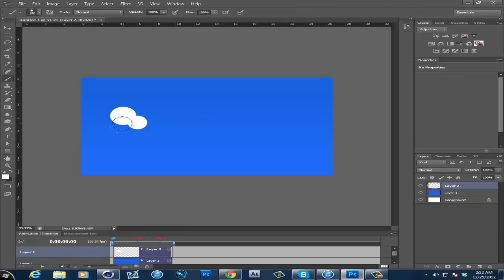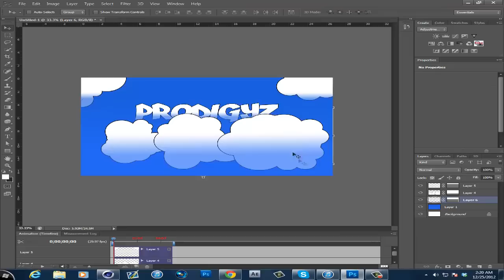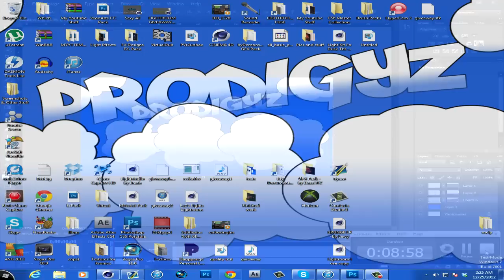Desktop Speedart :D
Let me know if you want a tutorial for this stupidly easy effect :D

Song: G-Eazy - Jack Skellington
to keep things in tradition